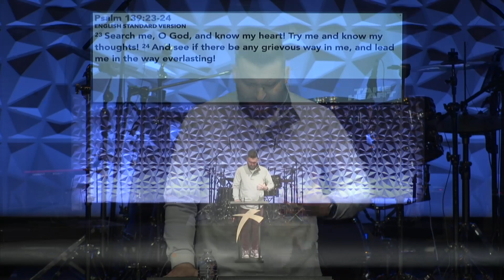GCCC - "Take Heart" - Week 1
10/6/2024: Jesus meets you, where you are: in your pain, defeat and heartache. While feeling such heavy emotions and fighting hard battles, Jesus doesn't want to teach us more knowledge, but give our hearts courage. He calls us to "Take Heart", because HE overcame the world, and He can help you overcome your hardest seasons yet.